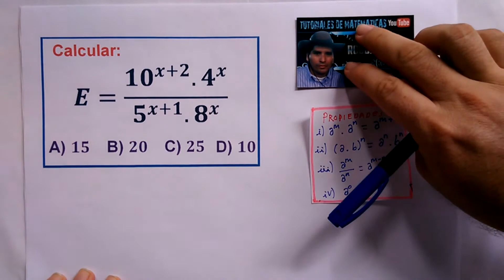Calcular E: ( Propiedades de Potenciación)